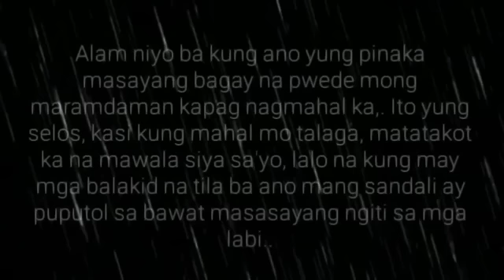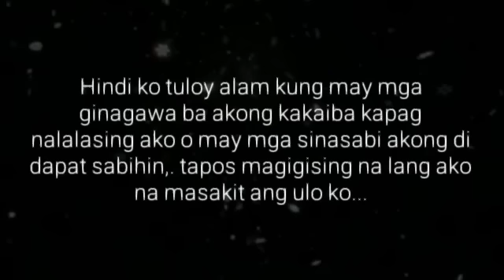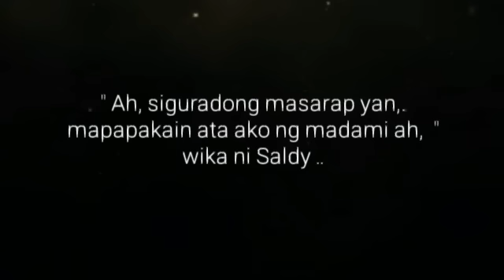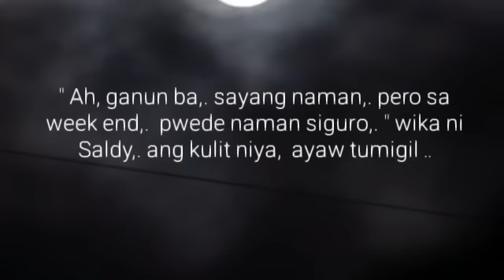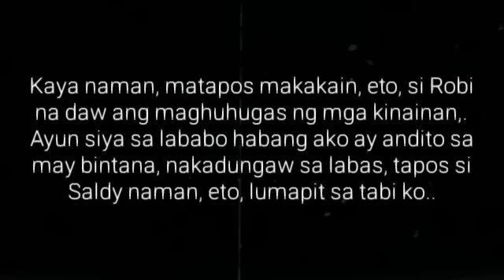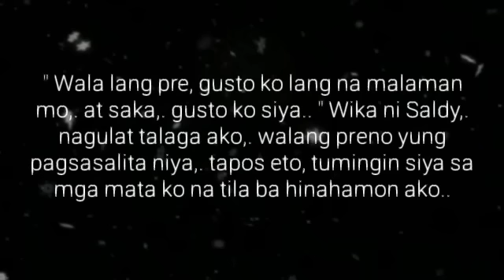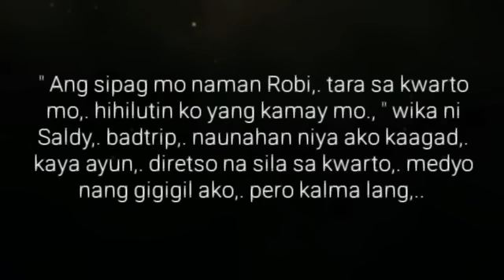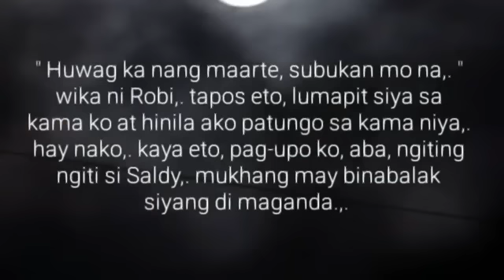LARUANG APOY | Ep.33 | KAGAT LABI SA SARAP | Big Boss Lakan Stories | Pinoy BL Story